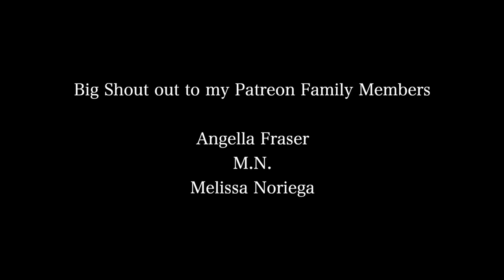Jamaica River Vlog Cane River Falls, St Andrew + Kingston How To Solo Travel in 2021